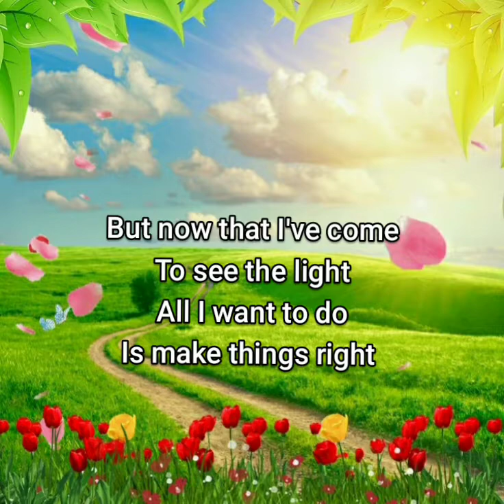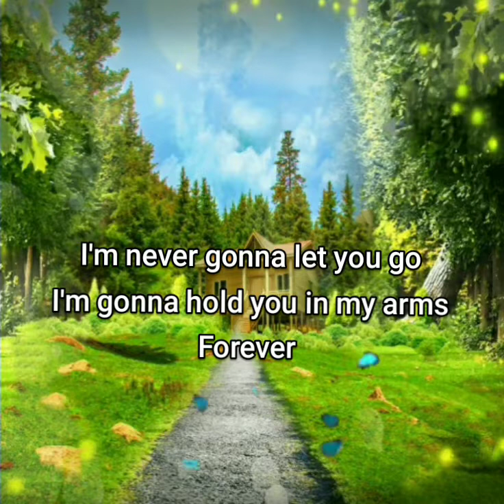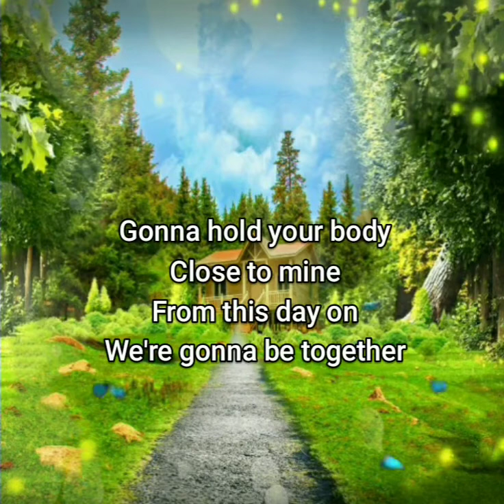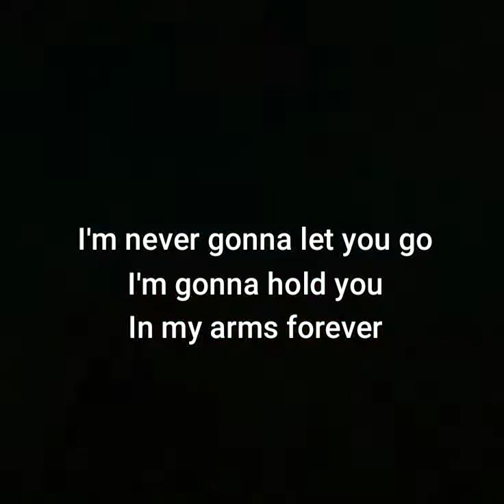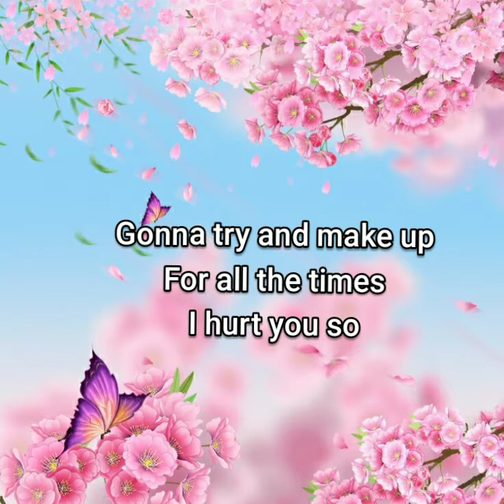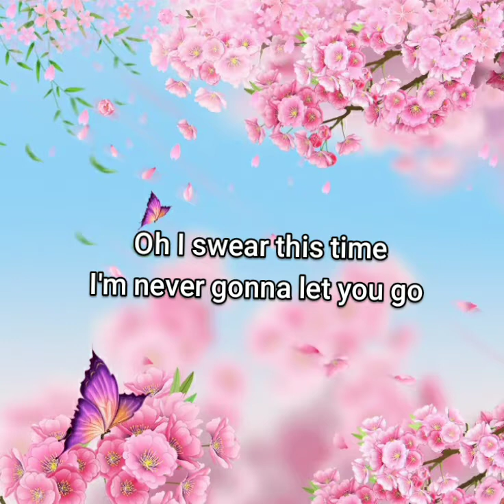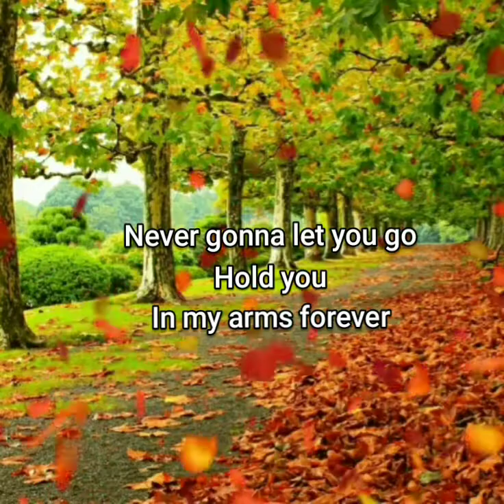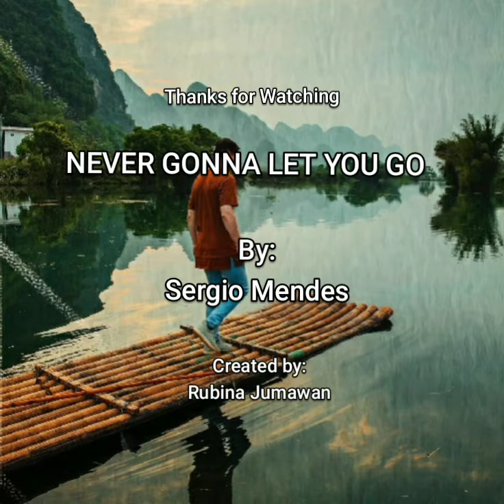NEVER GONNA LET YOU GO -Lyrics -By: Sergio Mendes